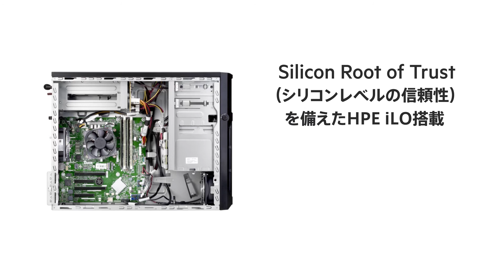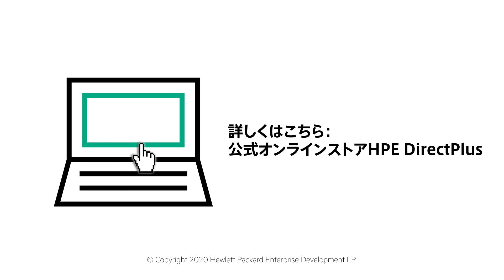HPEがおすすめするファイルサーバー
【関連サイトのご紹介】

ファイルサーバーをお探しですか？ファイルサーバー には 日本ヒューレット・パッカード のHPE ProLiant ML30 Gen10サーバーをお勧めします。
公式オンラインストア「HPE DirectPlus」にて、わずか3ステップでお見積いただけます

【HPEおすすめ！サーバーをオンラインで見積もる5つのメリットシリーズ】